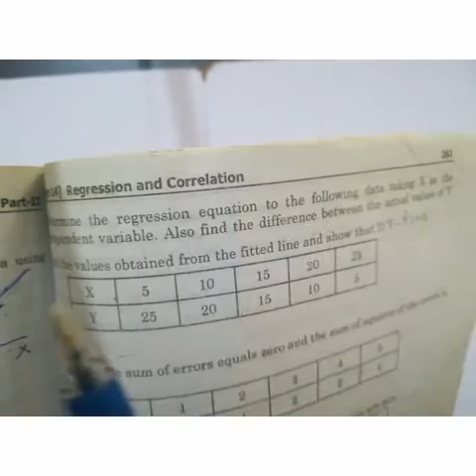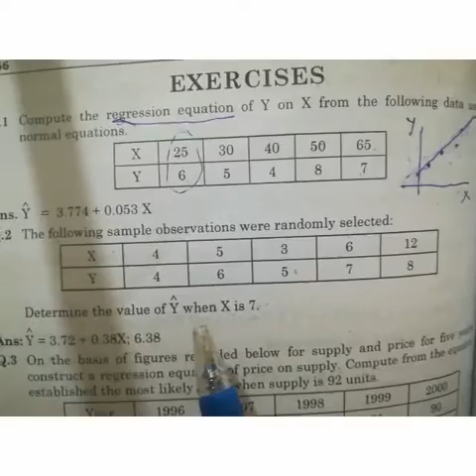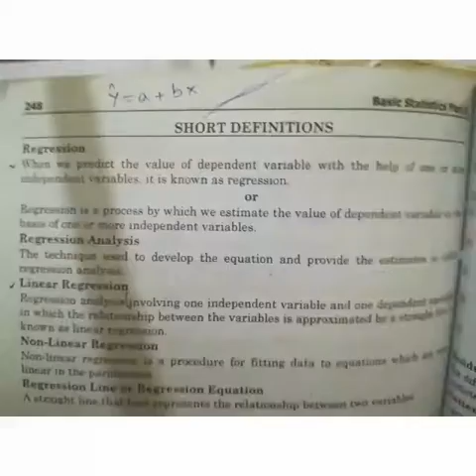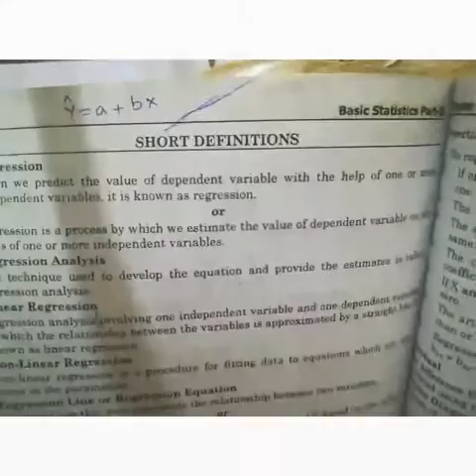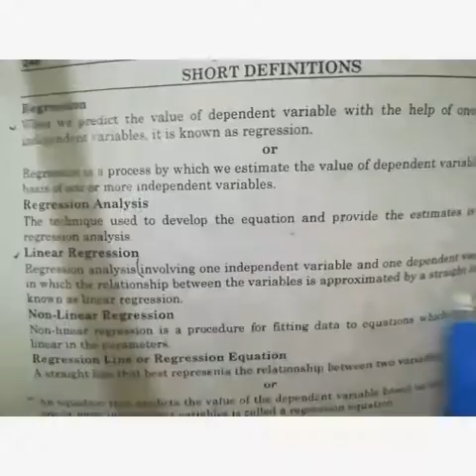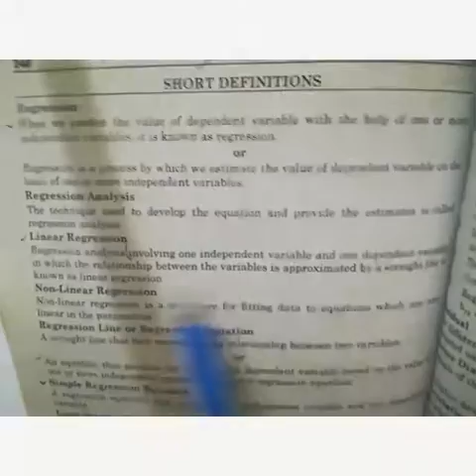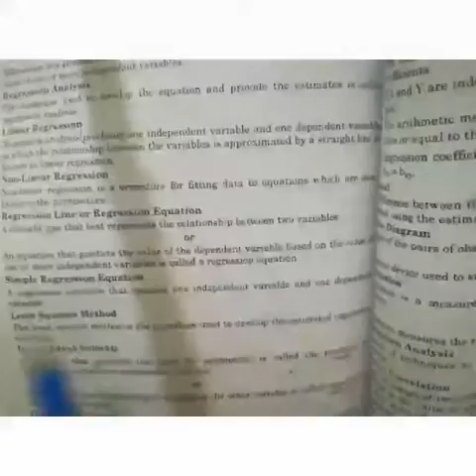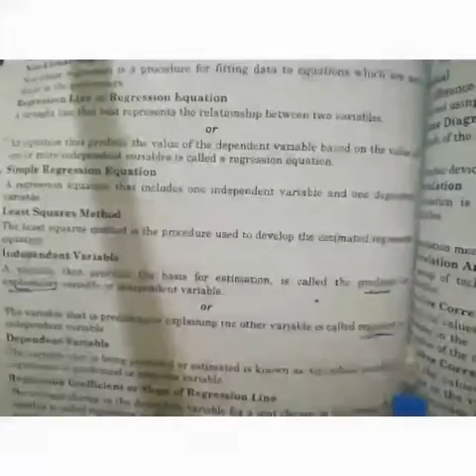Lecture# 57 / Statistics / Inter 2nd year.